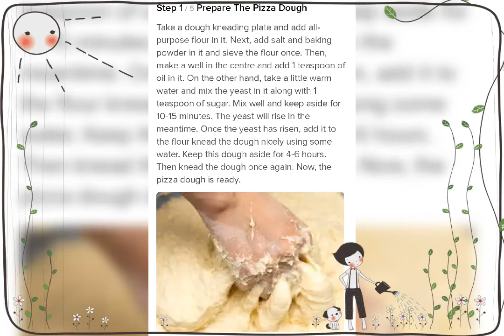How to make pizza at home,delicious pizza recipe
Delicious pizza recipe